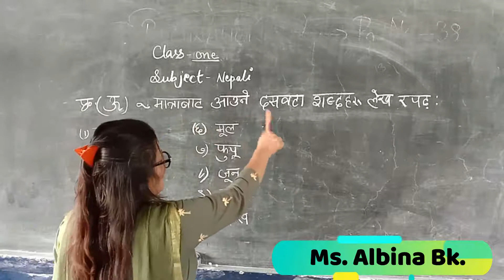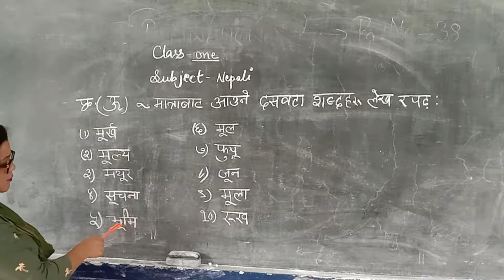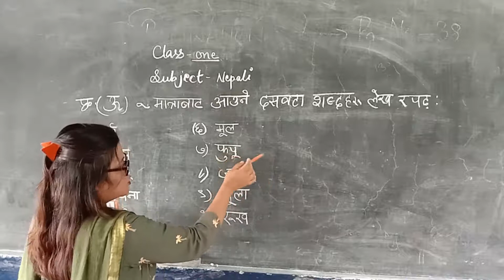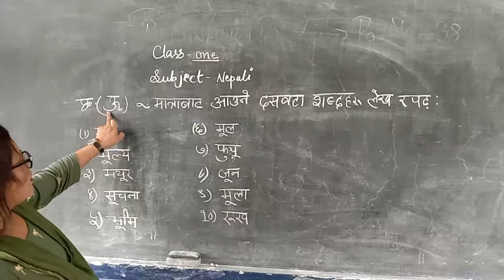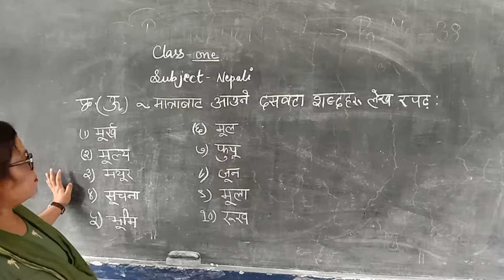Class I Nepali